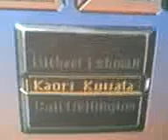Commodore CDTV Easter Egg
Potete osservare la "sorpresa" nascosta nel CDTV ovvero i nomi dei responsabili del progetto. Purtroppo la qualità del filmato è bassa...

Here you can see the "surprise" hidden into the CDTV, the names of the people responsible of the project. Unfortunately the quality of the video is low...